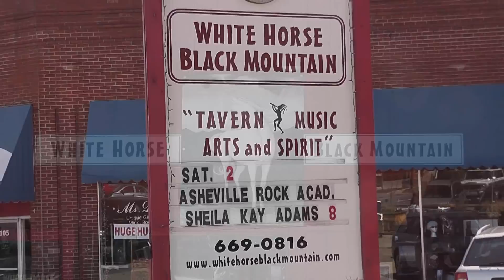Rock Academy! Thursday After School Class! White Horse Tavern!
Rock Academy! Thursday After School Class!  White Horse Tavern! , Black Mountain, NC, March 10th, 2012!  What a Super Show, The Crowd Loved them!!